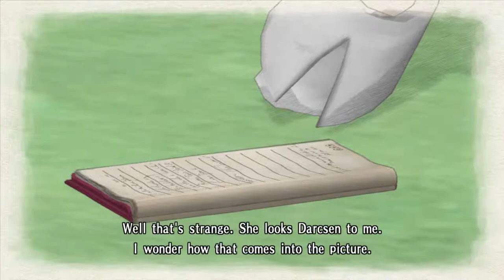Valkyria Chronicles ~ Ch.3 full score 60fps ~ Vasel Urban Warfare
[PC] Valkyria Chronicles Chapter 3: West Bank of Vasel City (Full HD)
1 turn Rank A w/ all tanks, ace, leaders. 60fps, no orders.
Deployed: Trooper (base NW)
戦場のヴァルキュリア 3章 · ヴァーゼル市街戦
Trainings and equipments: Soldier lv. ~3, Gallian gun lv. 2

Please train and R&D (except sniper rifles) before this mission, and save often.
Rank A is not hard.  But also blow up all tanks and ace and leaders?  Let me show you.

[06:06 Turn 1 CP1, Alicia] Go north (by east or west) and blast Ace towards south.
[06:36 Turn 1 CP2, Rosie] Go north climbing over two sandbags, down Ace.
[07:04 Turn 1 CP3, Rosie] Go north up the sloop, down leader trooper.
[07:25 Turn 1 CP4, Largo] Go north to end of west alley, blow the scout and continue north.
[07:48 Turn 1 CP5, Largo] Go north into small garden, head east and blow library tank.
[08:12 Turn 1 CP6, Trooper] Go north through the alley then go east, down leader scout.
[08:39 Turn 1 CP7, Trooper] Go north, down leader trooper, climb sandbag and head north.
[09:07 Turn 1 CP8, Largo] Go northeast (optional), blow riverside tank.
[09:27 Turn 1 CP9, Trooper] Down base trooper, go north over sandbag and occupy base.
[09:56 Appraisal, 6900 exp + 11460 dct + ZM MP 1(g)]

In this mission, The key to perfect score is CP allocation.
Ace = 2 CP, Tanks = 2 CP, Leaders = 3 CP, Base trooper = 1 CP.
That leaves only 1 CP, which we need to bring a Lancer to the tanks.

Starting from this mission, the walkthroughs are played in 60 fps.
All plans will work fine in 30 fps, in fact they just become safer!